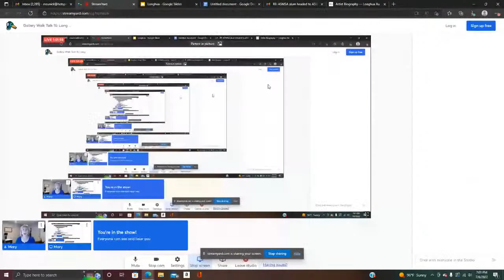Gallery Walk Talk 16: Longhua Xu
7/6 | 6 PM | Livestream

July’s special guest is Longhua Xu. We will talk about his artwork, especially his “Soul of Arkansas” exhibit at the Historic Arkansas Museum.
Join the Hot Springs Area Cultural Alliance in this monthly virtual series about one of Hot Springs’s most famous art-centric traditions: Hot Springs Gallery Walk. Each month a local artist will be celebrated, with a closer look at their work and process.
The Downtown Hot Springs Gallery Walk is described on the Greater Hot Springs Chamber of Commerce webpage as “an opportunity to stroll beautiful downtown Hot Springs and enjoy some of the finest contemporary art in America,” every first Friday of the month. “The art galleries that sparkle like a fine necklace are located in the heart of the Victorian downtown district.”